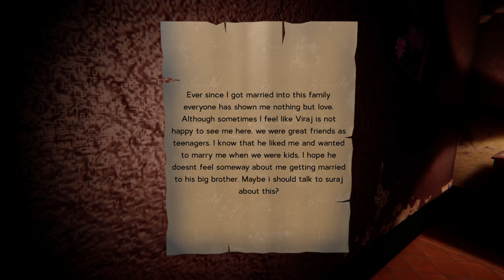KAMLA ne kiya HAMLA 😱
YOUR QUERY✒

kamla full gameplay

kamla indian horror game

india first horror game

ABOUT GAME📝

You are a priest who is performing an exorcism to cure a newly wed woman currently possessed by a demon. Solve puzzles and find items to perform a ritual in this SURVIVAL HORROR set in 1980's INDIA.
- Welcome to Kamla's House -
Set in 1980's India, Kamla was recently married into a rich family with a mansion full of mysteries to uncover and stories to unfold. Just a year later she has lost her sanity and killed people in the family and is now waiting for help.